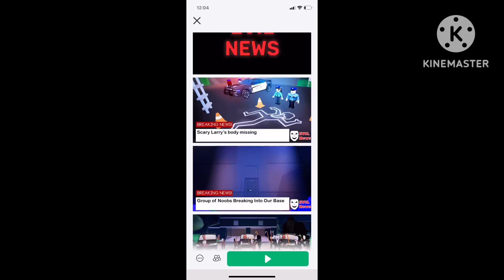￼ Sneak peek of the break in video